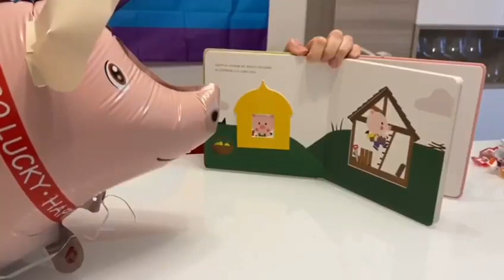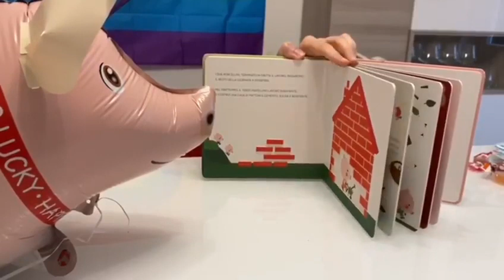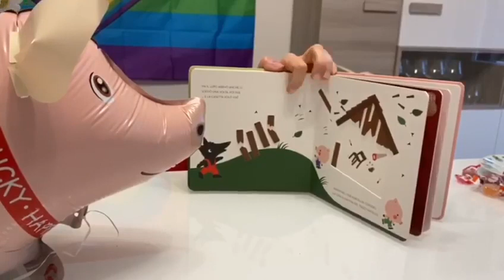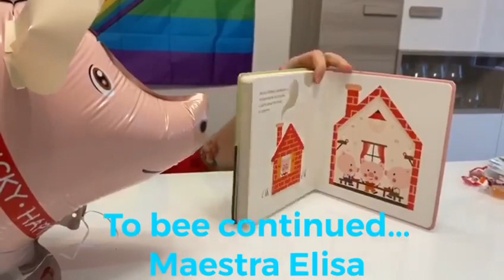I TRE PORCELLINI...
Leggiamo insieme un grande classico ...
Buon ascolto ! 🌈❤️